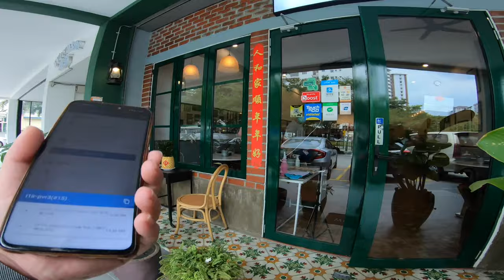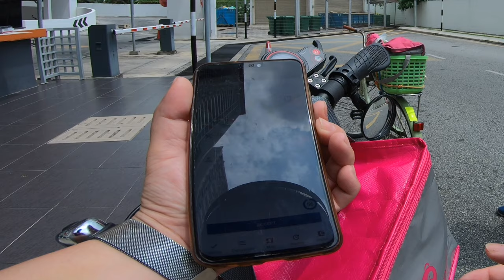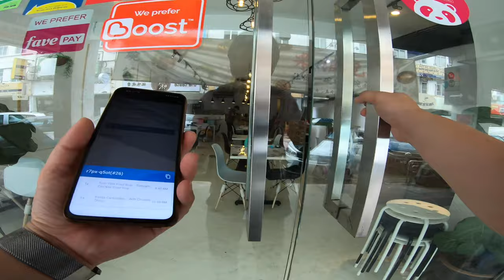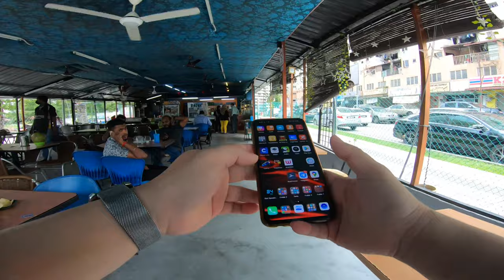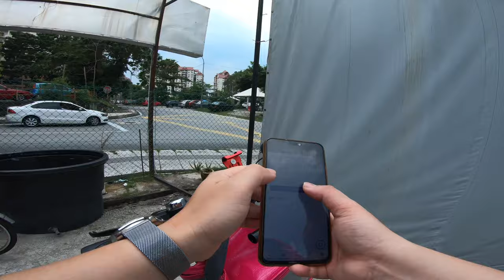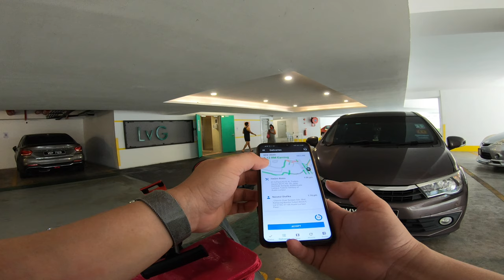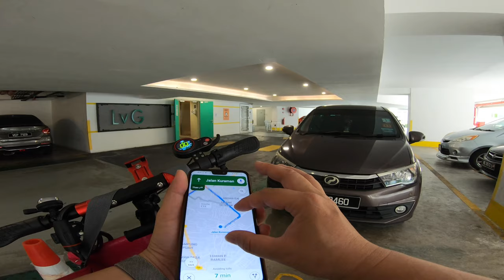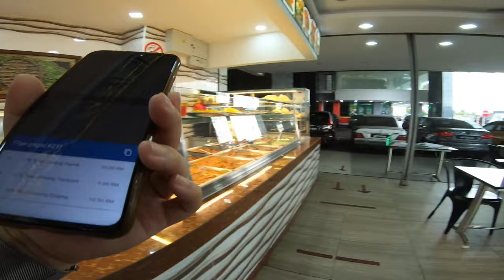FoodPanda Riders Life With E.Scooter #19 / At Setapak Area / Riding With Zero 9/ Gopro Hero 7 4K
Video shows an hour working as a food delivery riders at Setapak area. Video is taken by Gopro Hero 7 Black with 4k 30fps 3840x2160 superview angle at chest mount view.

Short Personal Thought About Working As A Food Delivery Riders :
ACTUALLY, I'M JUST WORK FOR FUN AS A PART TIME FOOD PANDA RIDERS HEHE...ANYWAY, AFTER I TESTED WORKING AS A FOOD DELIVERY RIDERS. ONLY I KNEW AND FEEL THE HARD WAY FOR BEING AS A FOOD DELIVERY RIDERS... IS NOT A EASY JOB AND EASY MONEY..SO. FULLY SALUTE TO ALL THOSE WHO WORKING HARD AS A FOOD DELIVERY RIDERS ! YOU ALL WORTH EARNING EVERY RESPECT AND FULly SUPPORT BY PEOPLE ! YOU ALL ARE THE BEST !!!

Spec Of Zero 9 2020 :
Zero 9 i the video is the new 2020 version with upgraded motor power. From 500w upgrade to 600w single motor with25a controller( peak power 1200w !), 48v 13ah battery, and top speed can reach about 40-45km/h { GPS ) , max mileage with single charge is around 25km/h - 35km( driver weight is 50- 70kg). And weight just right in 18kg. Packed with very nice LED lights as well. Is a nice build,  good balance , powerful enough and easy enough to carry around. Is really 1 of the very well made and value of money light weight e.scooter on the current market. Hightly recommend !

Interested buyer are welcome to msg me in facebook for further detail and best offer, and test ride available at my shop at Plaza Prima Setapak. 🤝😁💯👍